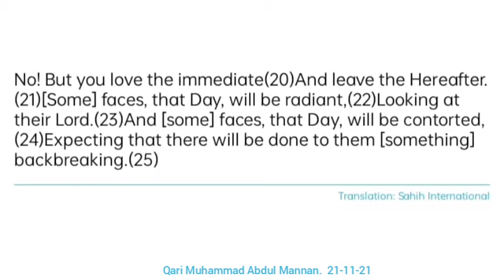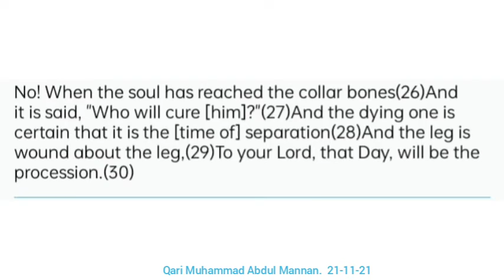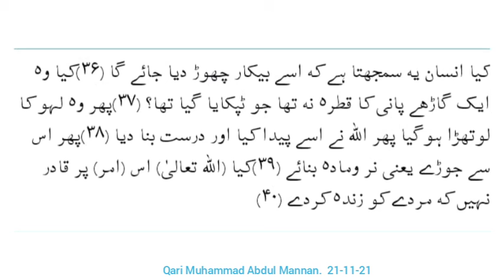November 21, 2021